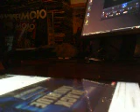@CFO$ Black N BLue